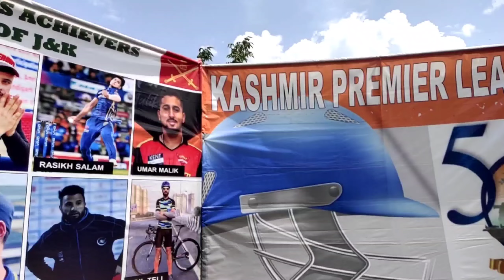Best Seen Cricket Final || Kashmir Primer League || Galzoo Ground Kupwara || Kashmir Plus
i